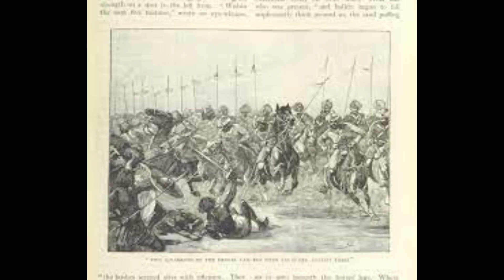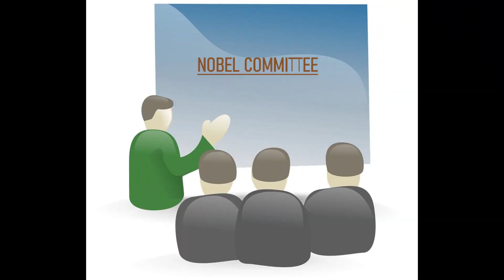Why Nobel Prize was not awarded to Mahatma Gandhi?? | Wise Beacon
Mahatma Gandhi ,the Father of Indian Nation was never awarded Nobel Prize

Tune into the video to find about the reason